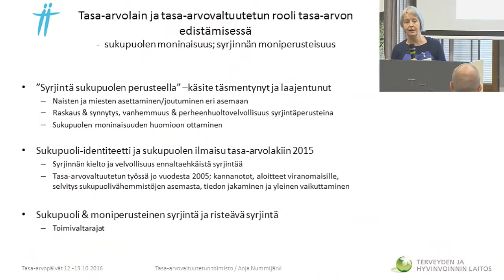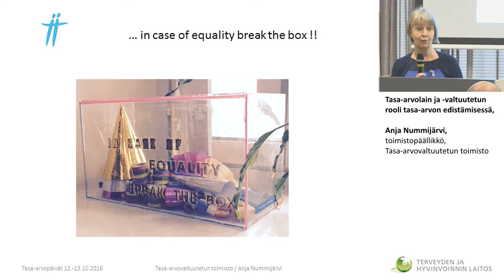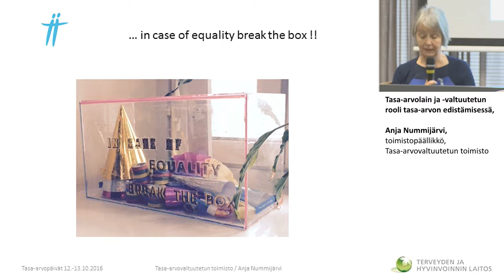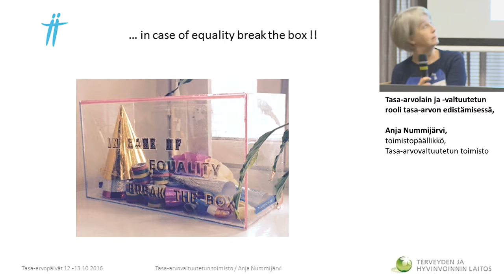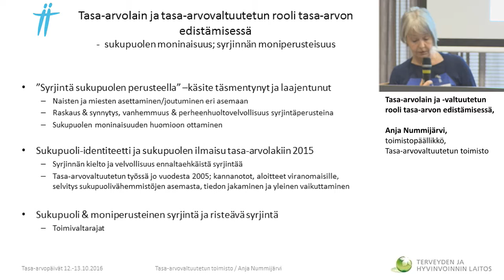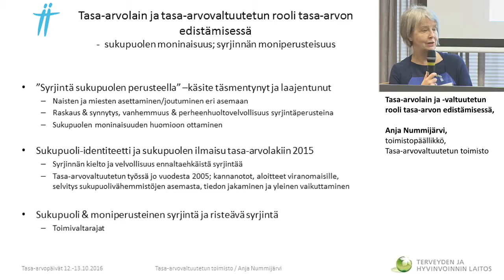Tasa-arvolain ja -valtuutetun rooli tasa-arvon edistämisessä, Anja Nummijärvi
Tasa-arvopäivät 2016

Tasa-arvolain ja -valtuutetun rooli tasa-arvon edistämisessä, Anja Nummijärvi, toimistopäällikkö, Tasa-arvovaltuutetun toimisto